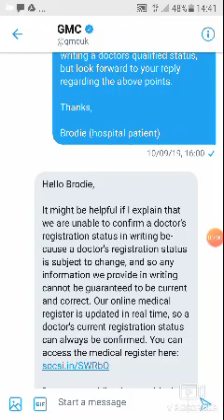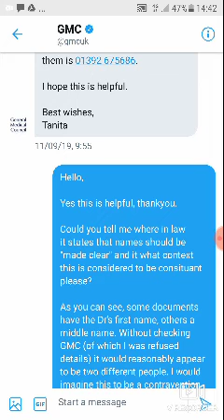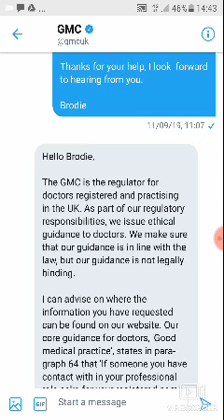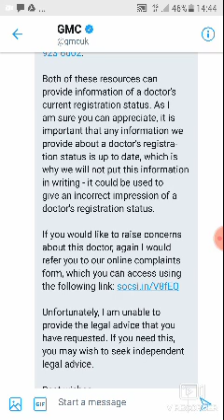Chat with General Medical Counsel on Twitter Torbay Hospital NHS Devon Partnership Trust